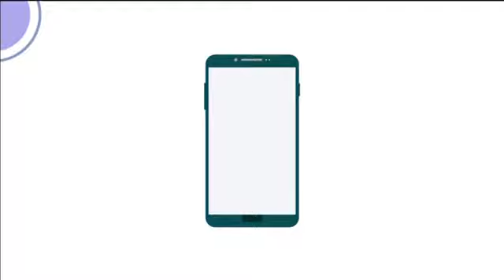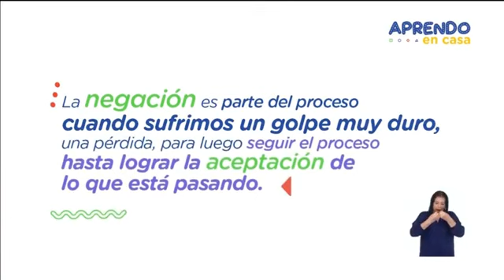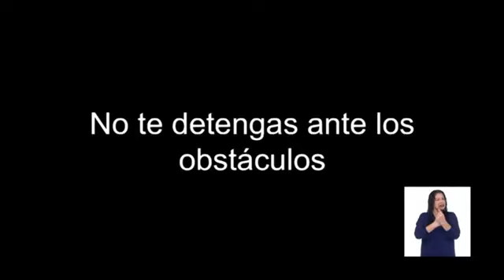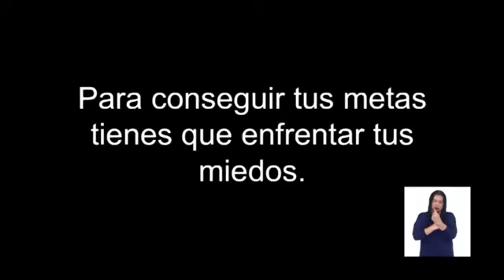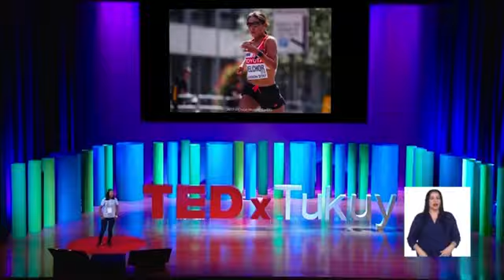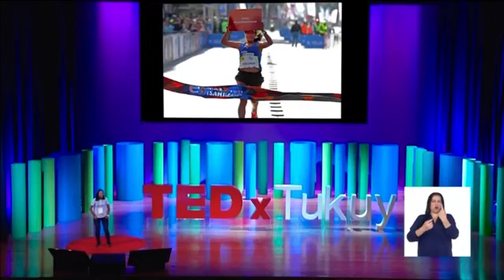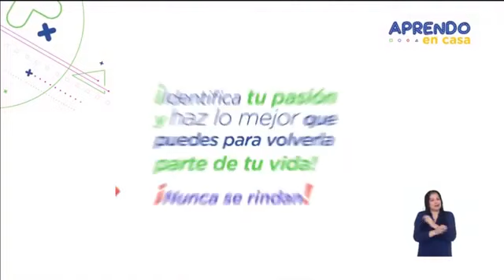APRENDO EN CASA 5° SECUNDARIA - MARTES 28 DE ABRIL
APRENDO EN CASA POR TV PERÚ
Fuente: TV Peru, Minedu